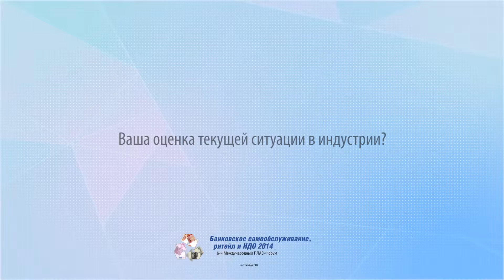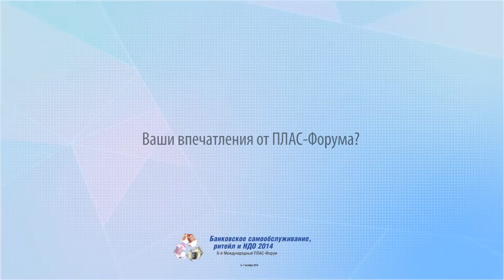Антон Ковальчук, Начальник отдела по привлечению нового бизнеса, Brinks / Anton Kovalchuk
Интервью, данное в рамках 6-го Международного ПЛАС-Форума «Банковское самообслуживание, ритейл и НДО 2014», 6-7 октября 2014 г., Москва, Форум Холл /
An interview at the 6th International PLUS-Forum "Cash Circulation + Self-service. Banking and Retail 2014", October 6-7, Moscow, Forum Hall